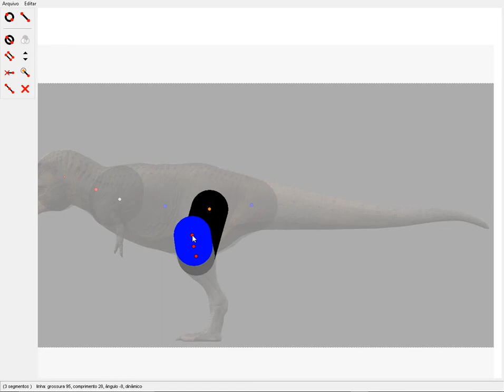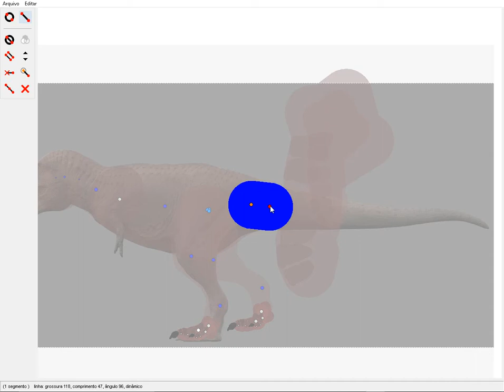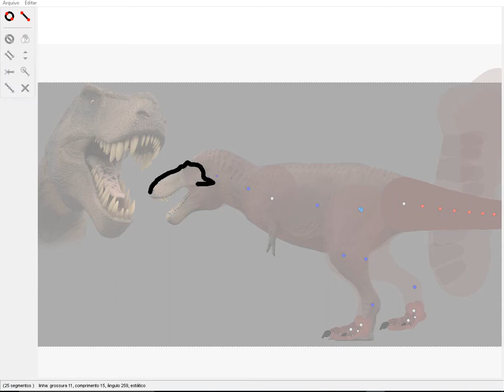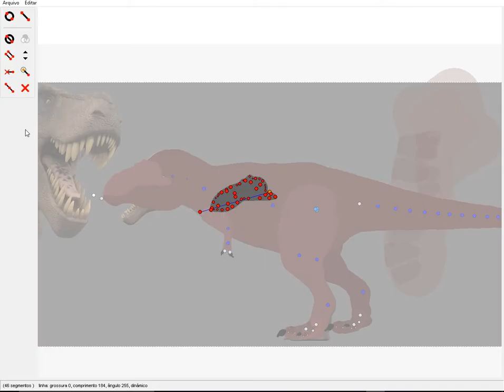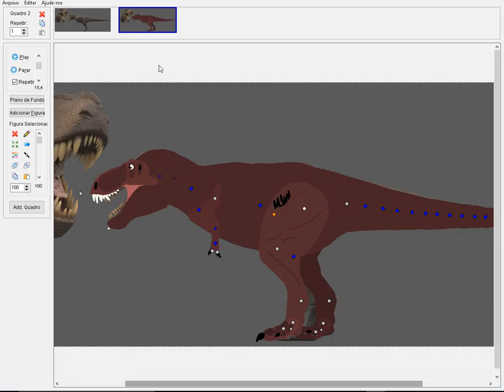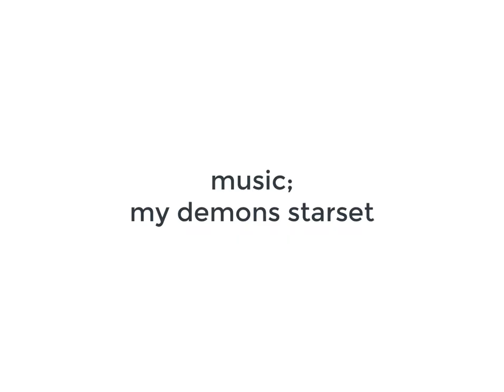Entry to Fed. E's Contest; Tyranossaurus rex stick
It's for Fed.E' s Contest